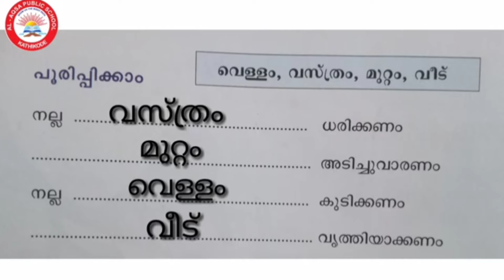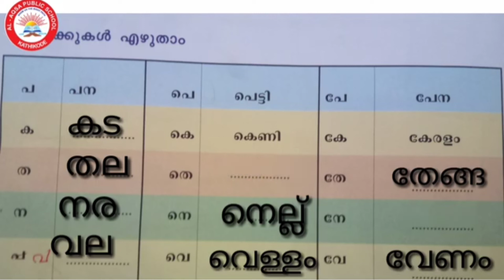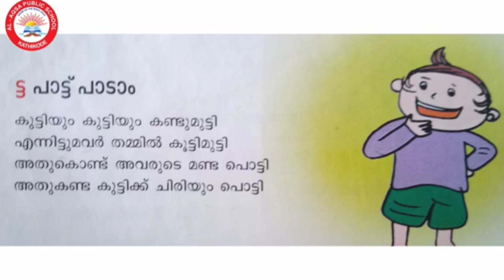കാക്കമ്മ പറഞ്ഞത് -2